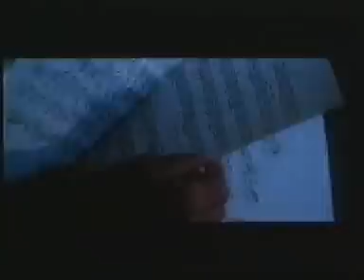Алла Пугачёва Позови меня с собой - video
Alla Pugacheva - Ask Me To Go With You